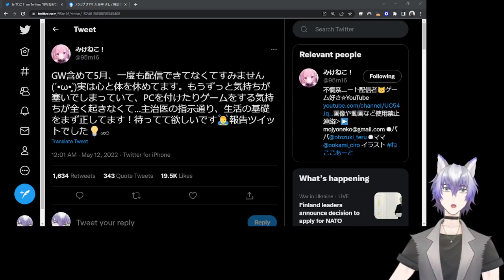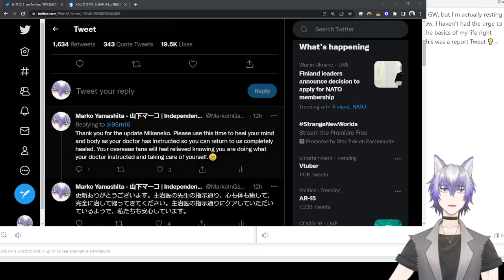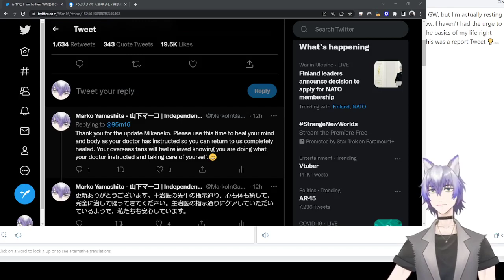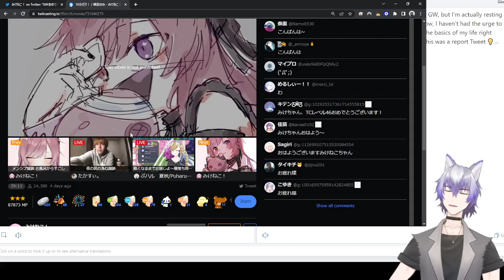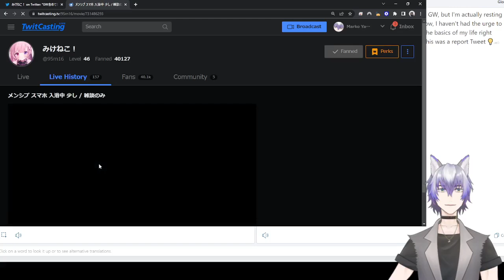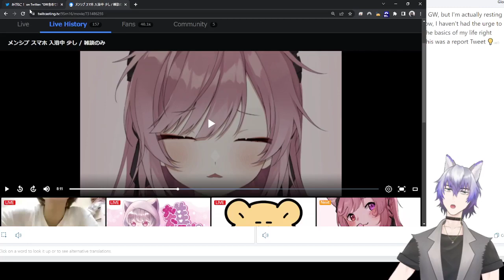[IMPORTANT UPDATE!] Why we haven't seen Mikeneko! Update from みけねこ herself to the Nekofami !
Mikeneko updated the Nekofami early this morning (12:01 AM CDT) on Twitter and while it's a single Tweet, it's loaded with a bunch of information! Let's look at the translation and why this is so impactful to her fandom moving forward!

Wolfpack brand: 🌸🐺
Live Tag
General Tag
Fantag

Channel and chat rules:

- Everyone is equal in this space.
- Do NOT break YouTube's rules or guidelines
- You will be IMMEDIATELY BANNED if you come in spouting anything hateful, racist or degrading
- Keep it PG-13. Yes boobs and butts exist. Everyone has them in some form. Don't get all creepy about them.
- Don't come in here waving banners relating to race, orientation, rights, religion, political views or whatever the hot divisive topic that's currently trendy. I don't care. Anyone watching doesn't care either. This is a place to get away from such divisive topics. Not to sprout nonsense about them.
- Please think about whether or not what you're about to say would make other people uncomfortable. If you come in and start changing the mood, I will kindly ask you to change the topic. Refuse my request, you'll be timed out or banned depending on the situation.

マーコ 山下と申します。可愛いうさぎを追いかけた罰として、うさぎの穴に落ちてLive2D VTuberになってしまいました（ショック！）。

今、神様は私の罪を償うためにYouTubeチャンネルを運営しろと言っています。でも、もっといいことがあるんです。私は自分自身の "ウルフパック "を作ります。そこでは、参加した人は皆、一緒に遊んだり、ゲームをしたり、自分らしくいられるのです。僕についてきてくれれば、いつでも歓迎しますよ。

WolfPackブランド: 🌸🐺
ライブタグ
一般的なタグ
表現タグ

チャンネルとチャットのルール

- このスペースでは誰もが平等です。
- YouTubeのルールやガイドラインを破ってはいけません
- 憎しみや人種差別、品位を落とすような発言をした場合は、直ちにBANされます。
- PG-13でお願いします。おっぱいやお尻は存在します。誰もが何らかの形でそれらを持っています。それを気持ち悪いと思わないでください。
- 人種、志向、権利、宗教、政治的見解など、今流行りの分裂的な話題に関連するバナーを振って入ってこないでください。私は気にしない。ここでは誰も気にしない。ここはそのような分裂的な話題から逃れるための場所なのです。くだらない話をする場所ではありません。
- 自分が言おうとしていることが、他の人に不快感を与えるかどうかを考えてください。もしあなたが入ってきて場の雰囲気を変えようとするなら、私は親切にも話題を変えるようにお願いします。私の要求を拒否した場合は、状況に応じてタイムアウトまたは出入り禁止になります。